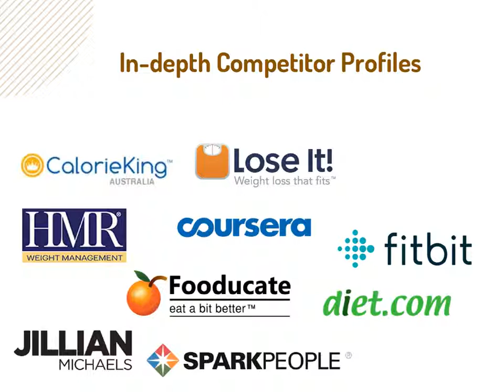The Digital Weight Loss Market Online, Apps & More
Digital or virtual weight loss is a growing $1.4 billion market. Technology and increased usage of the Internet have changed the way Americans lose weight, and how they access the services of weight loss companies and experts.